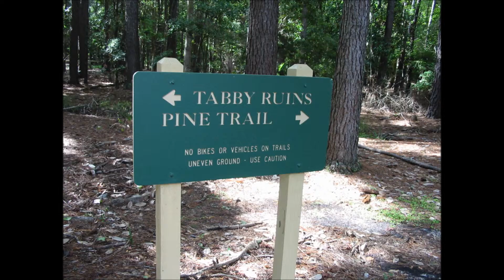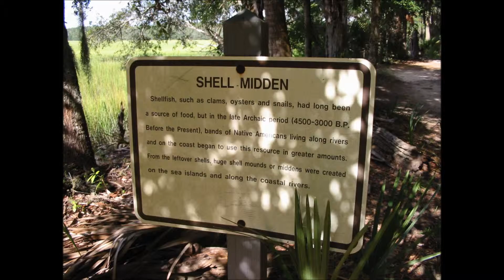Wormsloe Plantation Historic Site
Enjoyed my exploring at that Wormsloe Historic Site.  Here's some information: Situated on a forested peninsula surrounded by coastal marshes, Wormsloe Plantation was established in 1737 by Noble Jones one of the first British colonists in the area. The site includes a plantation house built by Jones' grandson in 1828, a detached library, the ruins of a fortified house, a mile-long drive bordered by large oaks, and Confederate earthworks. Wormsloe was Noble Jones' country estate where he experimented with his grand passion—horticulture. He protected the cypress and oak forests of his property and never cultivated the land. The surviving ruins of the original house are one of the only remaining examples of fortified houses once common throughout coastal Georgia.